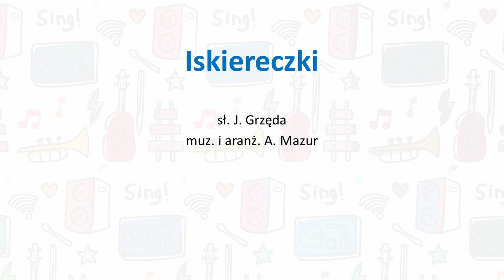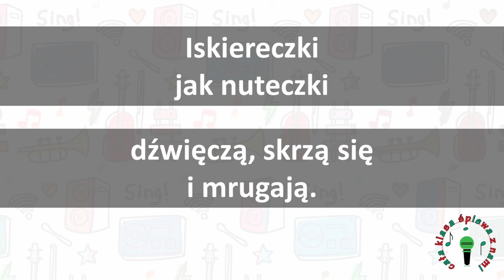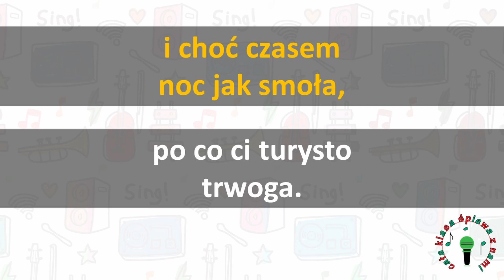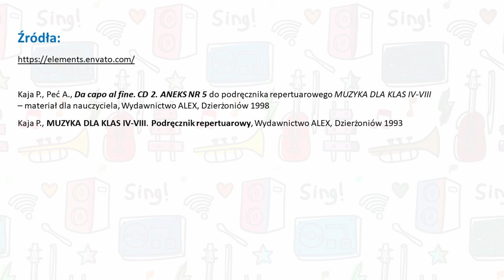Cała Klasa Śpiewa z Nami - Iskiereczki (Karaoke)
Iskiereczki
sł. J. Grzęda
muz. i aranż. A. Mazur
Piosenka zamieszczona w ramach projektu CAŁA KLASA ŚPIEWA Z NAMI
TEKST:
Ref.
Iskiereczki jak nuteczki, dźwięczą skrzą się i mrugają
Baju, baju, baju sny... opowiadają. x2

1.
Dwóch przyjaciół mleczną drogą z plecakami szło,
gwiazdy pięknie im świeciły, jasno było bo...

Ref. x2

2.
Gwiazdy świecą i migocą, wyznaczają gwiezdny szlak.
Oni nucą swą piosenkę, która mówi tak:

Ref. x2

3. Gdy otrząśniesz się ze snu oczy i wędrowców szukać zaczniesz
nie trudź się to zbędny trud, spotkasz ich gdy znowu zaśniesz.

Ref. x2